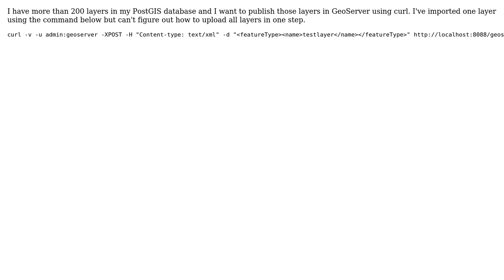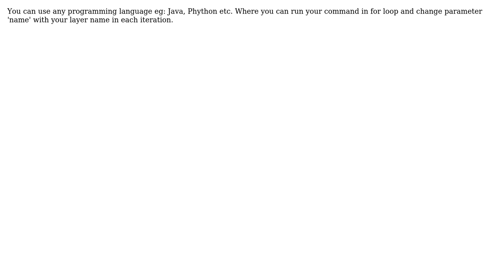GIS: Upload many layers from PostGIS database to GeoServer using curl (2 Solutions!!)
GIS: Upload many layers from PostGIS database to GeoServer using curl

With thanks & praise to God, and with thanks to the many people who have made this project possible! | Content (except music & images) licensed under CC BY-SA | Music | Images & others | With thanks to user Vince user Neha Sharma user jgrocha user Anass Ayar and the Stack Exchange Network Trademarks are property of their respective owners. You are responsible for your own actions.